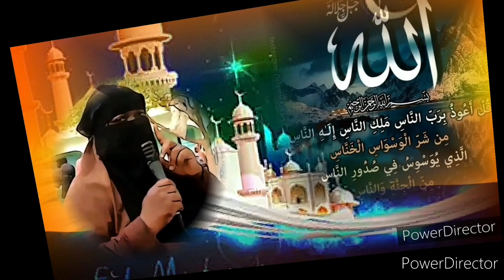oumou koulsoum diabira kawande sonnike sonnikra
oumou koulsoum diabira kawande sonnike sonnikra touwanon coran et sunnah hadhis nabawi